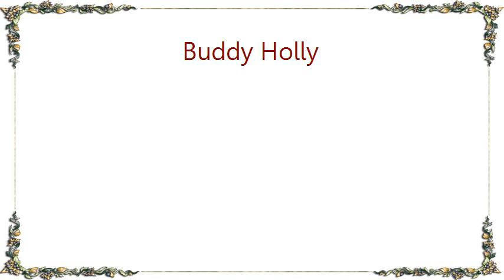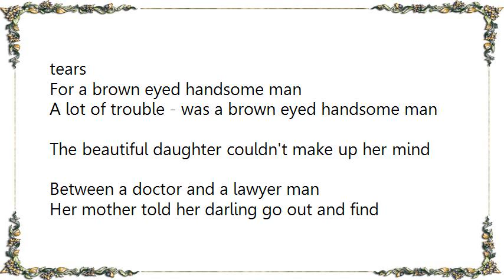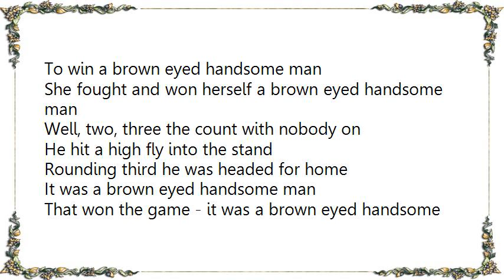Buddy Holly - Brown Eyed Handsome Man Lyrics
[Lyrics Buddy Holly - Brown Eyed Handsome Man]
Arrested on charges of unemployment
He was sitting in the witness stand
The judge's wife called up the district attorney
Said free that brown eyed man
You want your job you better free that brown eyed man

Flying across the desert in a TWA
I saw a woman walking across the sand
She been a-walkin' thirty miles en route to Bombay
To reach a brown eyed handsome man
Her destination was a brown eyed handsome man

Way back in history three thousand years
Back ever since the world began
There's been a whole lot of good women shedding tears
For a brown eyed handsome man
A lot of trouble - was a brown eyed handsome man

The beautiful daughter couldn't make up her mind
Between a doctor and a lawyer man
Her mother told her darling go out and find yourself
A brown eyed handsome man
That's what your daddy is a brown eyed handsome man

Milo Venus was a beautiful lass
She had the world in the palm of her hand
But she lost both her arms in a wrestling match
To win a brown eyed handsome man
She fought and won herself a brown eyed handsome man

Well, two, three the count with nobody on
He hit a high fly into the stand
Rounding third he was headed for home
It was a brown eyed handsome man
That won the game - it was a brown eyed handsome man